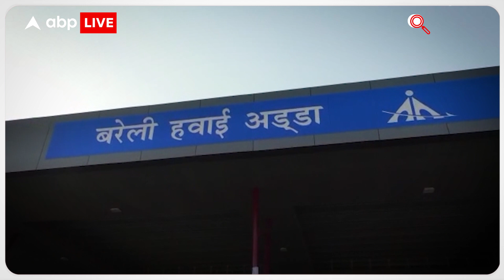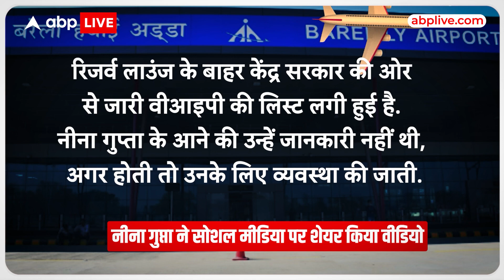Neena Gupta के साथ बरेली एयरपोर्ट पर कुछ ऐसा हुआ कि...कहने लगीं 'अभी मैं VIP नहीं ' |abplive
News: Neena Gupta के साथ बरेली एयरपोर्ट पर कुछ ऐसा हुआ कि...कहने लगीं  'अभी मैं VIP नहीं ' |abplive